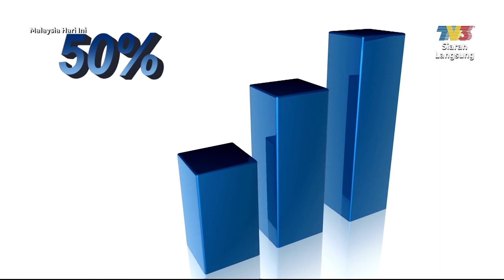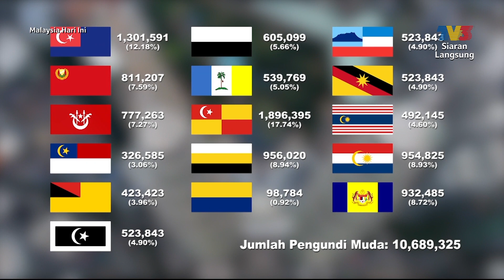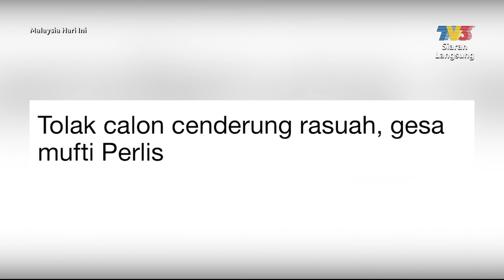Undi Orang Muda | MHI (16 November 2022)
Topik: Undi Orang Muda